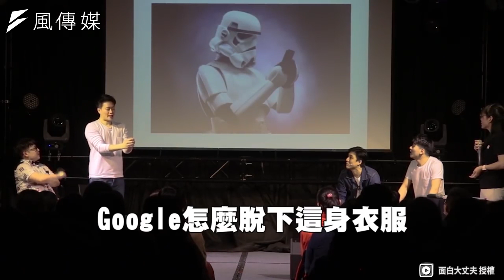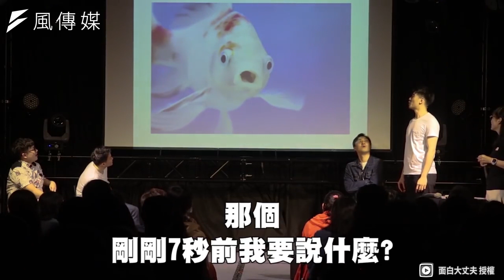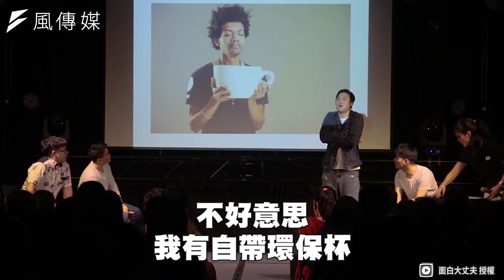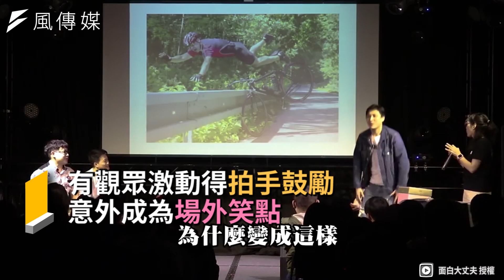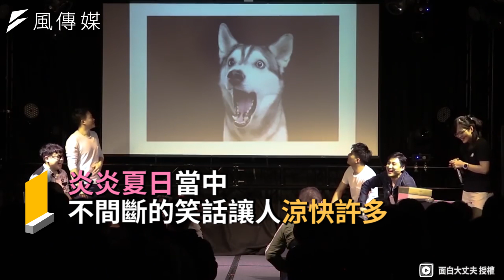一句話就讓圖片變超爆笑！驚奇不斷讓網友直呼：太神啦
你的笑點忍受力夠嗎？面白大丈夫大玩日綜遊戲「圖片大喜利」，包準讓你笑到不行。
遊戲規則是輪流發言，隨機抽圖片即興對該圖片以一句爆笑的話進行描述，它們的臨場反應及互相的吐槽都相當好看，驚奇不斷讓網友直呼：太神啦